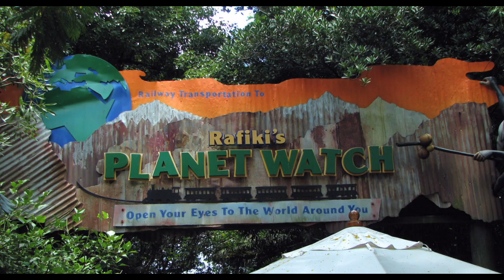Day 43 Disney’s Animal Kingdom 20th Anniversary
Disney’s Animal Kingdom Will Mark 20th Anniversary With A ‘Party For the Planet’ April 22-May 5